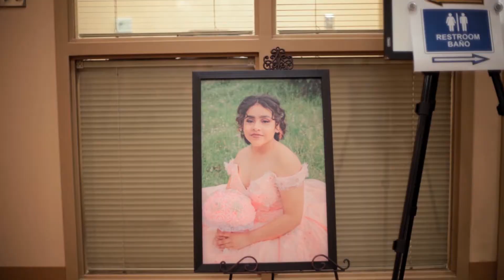Quinceañera Highlight Video